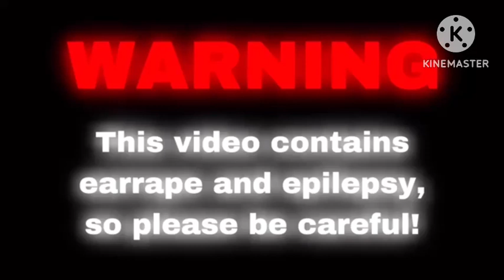EFBU Add Round ҉̴͙̤̝͈̤̦͔̙̰̓̉͒̑̓́́̔҈̵̷̞͚̘̱͚̟͔͈̖̣͕̎̀̀͂̌́͊ Section XVI The Finale: Part 1/5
You will get the first part and all of the other 5 parts you will have to unlock it by waiting. It will be released on July 16th.